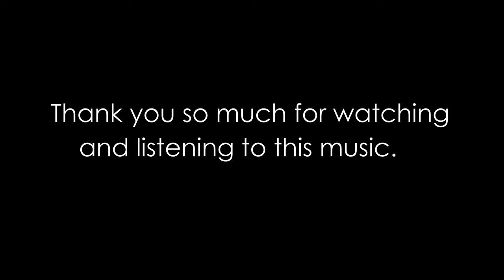☆120 Minutes Deep Meditation Music, Sleep, Therapy, Calm, Sleep, Spa, Dream Music ☆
Meditation music will help you provides a great opportunity for meditation and relaxation. In any stressful situation, listening to meditation music is essential for any stress relief requirements.

Beautiful Relaxation | Sleeping | Meditation | Studying Music | Therapy | Calm
Piano Music |Relaxing Music | Inspirational I Cinematic I Music I Magnetic Way I Royalty-Free Music I Copyright-Free Music I Creative-commons I Motivational Music I Piano I Infinite I Calm I Soothing

Stunning free stock video footage & clips download in Pixabay 04/2021.
CC0 Creative Commons. Free for commercial use. No attribution required

Music Info: Inspirational Cinematic Piano and Strings by AShamaluevMusic.